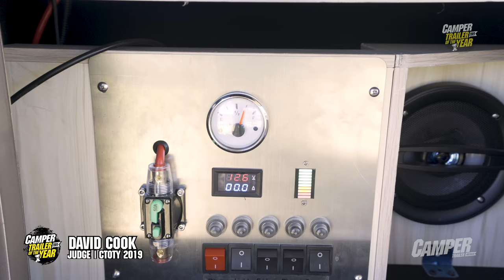Simpson X - WINNER of Camper Trailer of the Year 2019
Camper Trailer Australia's judges run us through what they love about the Simpson X, this year's Camper Trailer of the Year!